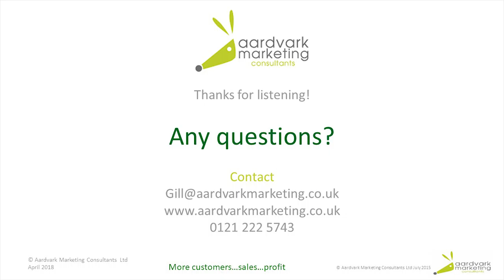Successful Selling - An Aardvark Marketing Guide - Part 2